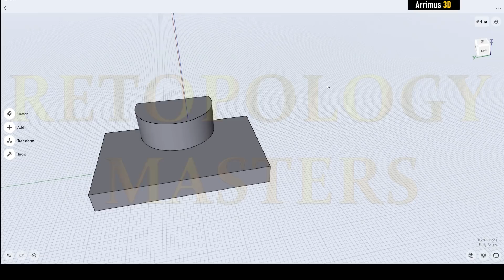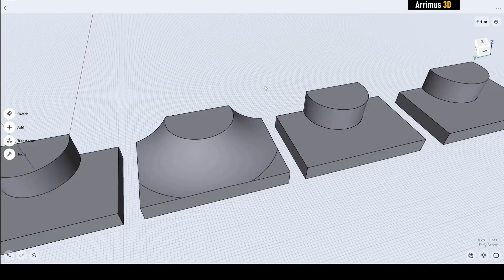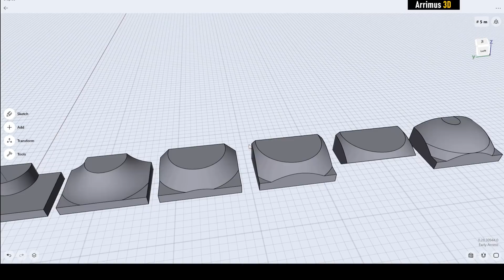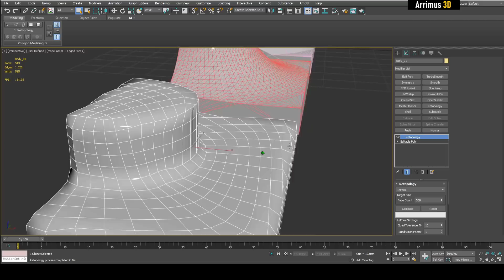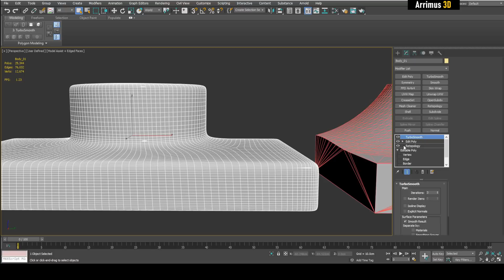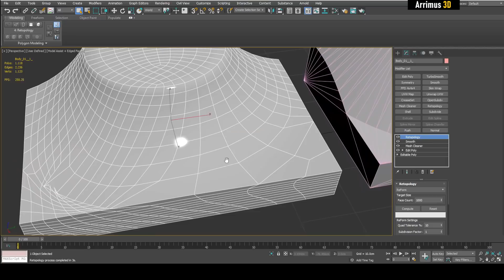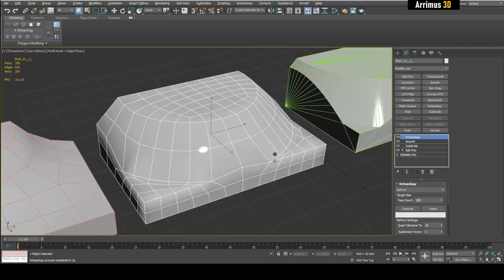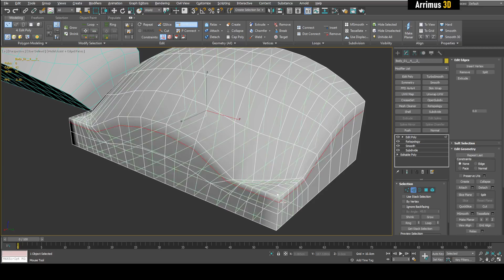CAD to Quads - Retopologize NURBS Models - Retopology Masters #10